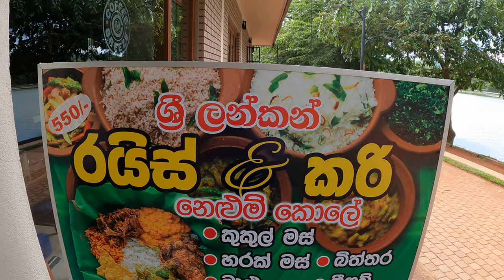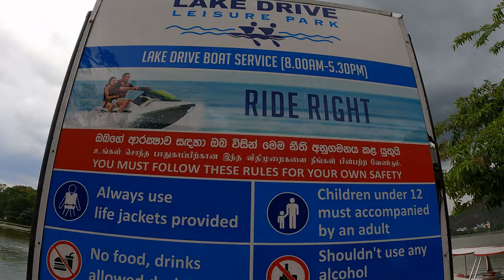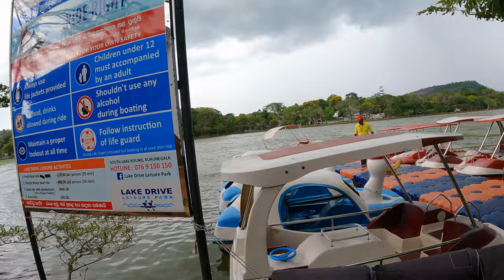The Beautiful Kurunegala Lake Round Srilanka | සුන්දර කුරුණෑගල වැව රවුම | travelwithgaiya | 4K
Hello friends
This video is about The Beautiful Kurunegala Lake Round Srilanka | සුන්දර කුරුණෑගල වැව රවුම | travelwithgaiya | 4K

this video include The Beautiful Kurunegala Lake Round Srilanka
Restaurants are mentioned
Swan boats are mentioned
Mentioned street food with different flavors
places to exercise are mentioned
Mentioned the children park

               Our channel